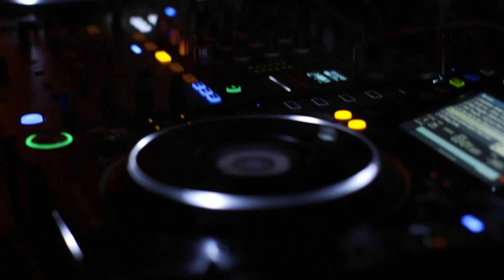Square Enix Presents E3 2018 - Developer Q&A and Blooper Reel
Q&A with Senior Game Director Daniel Bisson & Senior Brand Director Rich Briggs with Meagan Marie at Square Enix Presents E3 2018 , Blooper starts at 07:21